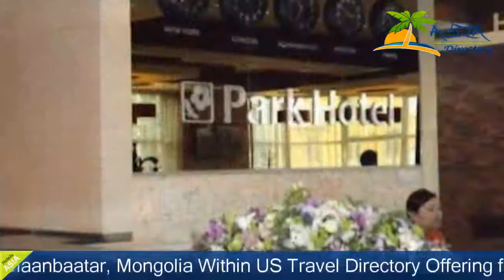Park Hotel - Ulaanbaatar Hotels, Mongolia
Park Hotel 4 Stars Hotel in Ulaanbaatar, Mongolia Within US Travel Directory Offering free Wi-Fi in the guestrooms, Park Hotel features a spa and wellness centre, a billiard room and banquet facilities. Surrounded by universities and schools, it is a 10-minute drive from Sukhbaatar Square and Parliament of Mongolia.Tastefully decorated with elegant modern furnishings, each guestroom is fitted with a cable TV, a minibar and comfy seating areas with sofa. A balcony with views over the mountains and the surrounding areas and a safety deposit box are included. The en suite bathroom has shower facilities and free toiletries.Guests can rent a car to explore the city, enjoy singing in the karaoke rooms, or catch up with their last-minute work by using the facilities at the business centre. After a busy day, unwind with a soothing massage treatment, or relax in the sauna. Laundry, dry cleaning and ironing services are available.Park Restaurant serves a fine selection of European and Mongolia dishes. The café called Hanka’s Coffee Shop offers beverages and coffee.Hotel Park is a 10-minute drive from Natural History Museum and an 18-minute drive from Ulaanbaatar Railway Station. Chinggis Khaan International Airport is a 30-minute car journey away. Bayanzurkh is a great choice for travellers interested in horse riding, nature walks and sightseeing.

Hotels Located in  :
Lhagvasuren street-32, 4th Khoroo, Bayanzurkh, Bayanzurkh, 112151 Ulaanbaatar, Mongolia